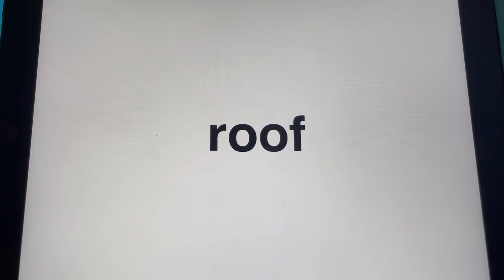18 June 2023